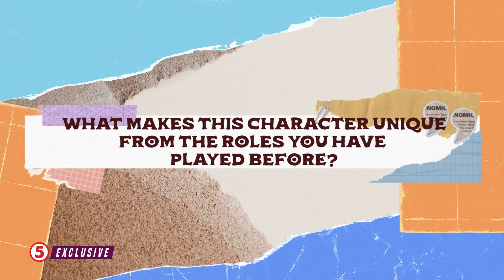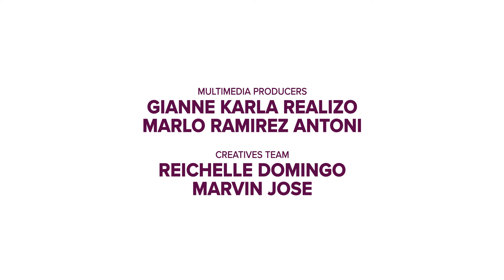EXCLUSIVE | Kwentuhan with Maricel Soriano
EXCLUSIVE | With the many roles she portrayed before, gaano ba kalapit ang character ni Aster Fields sa puso ng the one and only, Diamond Star, Ms. Maricel Soriano?

Subaybayan ang LavenderFieldsTV5, WEEKNIGHTS, 9:30PM sa TodoMaxPrimetimeSingko sa TV5!